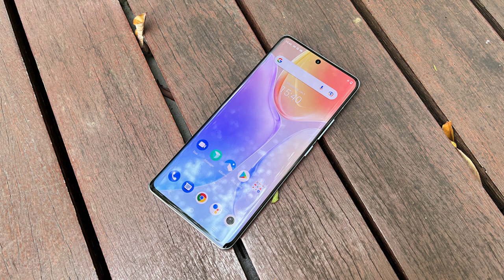Vivo X70 Pro vs iPhone 12